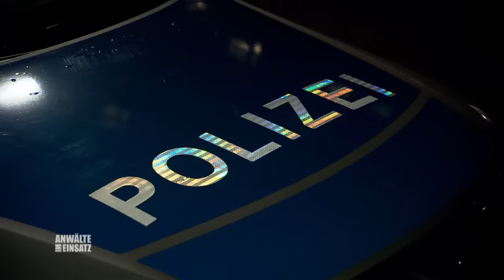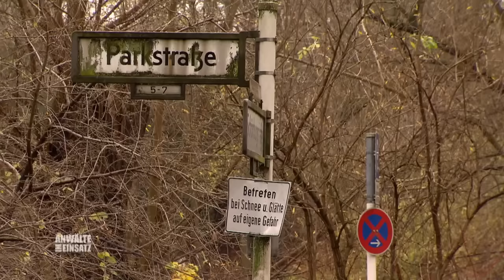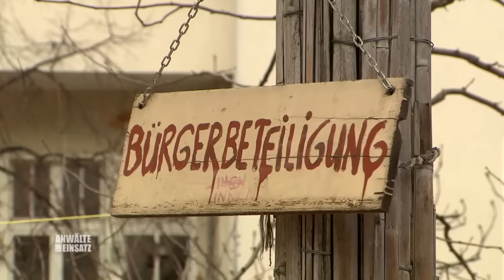Krass! Polizistin muss IHRE TOCHTER festnehmen 😨😐 | 1/2 | Anwälte im Einsatz | SAT.1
Polizistin Anke Salomon stürmt eine Wohnung in der Drogen konsumiert werden. In der Wohnung kann sie ihren Augen nicht trauen: Ihre Tochter Mia feiert kräftig mit. Auf einmal steht Anke zwischen zwei Fronten.